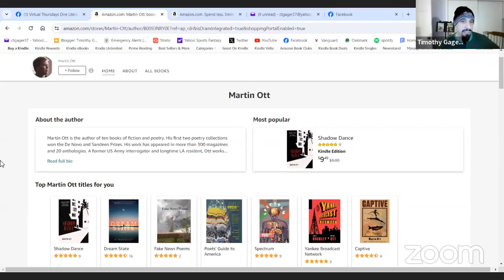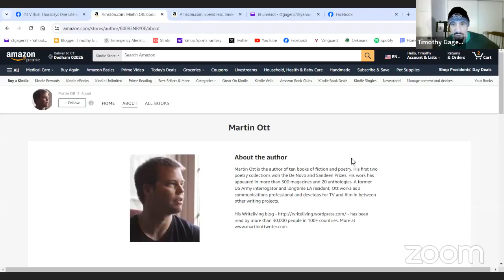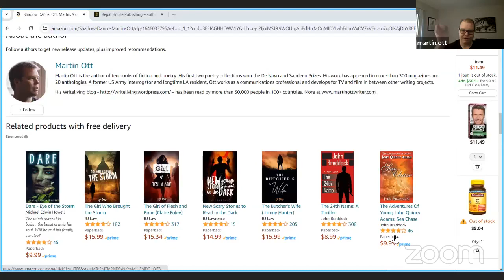2/15/24, MARTIN OTT/Virtual Thursdays Dire Literary Series, plus Q and A with Timothy Gager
Martin Ott is the author of eleven books of poetry and fiction. His first two poetry collections won the De Novo and Sandeen Prizes. His work has appeared in more than 300 magazines and 20 anthologies. A former US Army interrogator and longtime LA resident, Ott works as a communications professional and develops for TV and film in between other writing projects.
Number One Bestselling Author, Timothy Gager has published 18 books of fiction and poetry, which includes his latest novel, Joe the Salamander. He hosted the successful Dire Literary Series in Cambridge, MA from 2001 to 2018, and started a weekly virtual series in 2020.